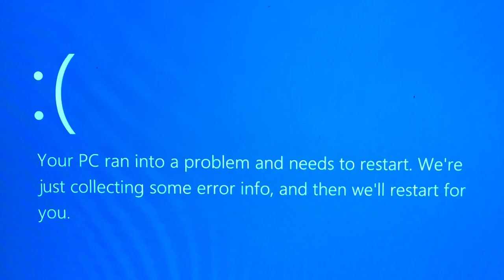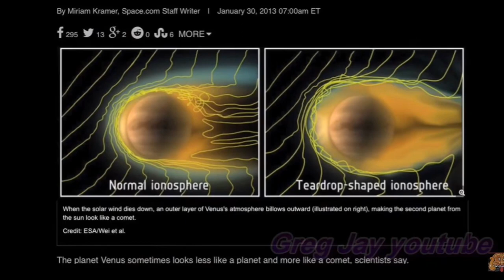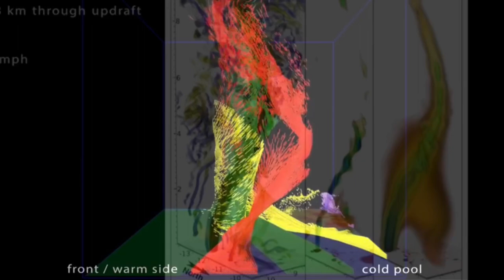Random Patterns of Chaos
For my eldest brother - the title is all you. Random pictures of beauty, chaos, discord and harmony.

Music ~ There's Probably No Time by Chris Zabriskie